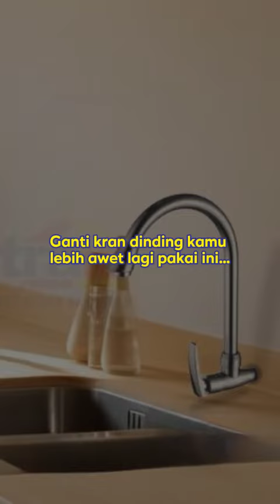Kran Dinding Praktis untuk Wastafel Cuci Piring: Tromso A107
Tromso A107: Kran dinding yang memadukan keindahan dengan kepraktisan. Hadirkan sentuhan modern dalam rutinitas memasak Anda! 💧✨